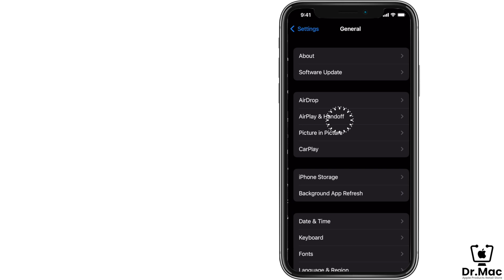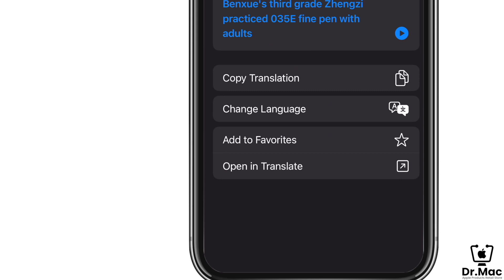𝗶𝗢𝗦 𝟭𝟱’ 𝗟𝗶𝘃𝗲 𝗧𝗘𝗫𝗧 𝗙𝗲𝗮𝘁𝘂𝗿𝗲𝘀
❖ 𝙞𝙊𝙎 15 ရဲ့ Major Update Features တွေထဲက 𝙇𝙞𝙫𝙚 𝙏𝙚𝙭𝙩 𝙁𝙚𝙖𝙩𝙪𝙧𝙚𝙨 အသုံးပြုနည်းဖြစ်ပါတယ်။
❖ 𝙞𝙊𝙎 15 တင်ထားတိုင်းမရနိုင်ဘဲ 𝙞𝙋𝙝𝙤𝙣𝙚 𝙓𝙨 နှင့်အထက် 𝘼12 𝘽𝙞𝙤𝙣𝙞𝙘 𝘾𝙝𝙞𝙥 နှင့်အထက် အသုံးပြုထားတဲ့ 𝙞𝙊𝙎 Device များမှာပဲ အသုံပြုနိုင်မှာဖြစ်ပါတယ်။

ᴅʀ.ᴍᴀᴄ ᴡᴇʙꜱɪᴛᴇ
Dr.Mac Gear
Open
⌚️- 10𝖆𝖒 - 7 𝖕𝖒
ပိတ်ရက်မရှိ ဖွင့်လှစ်ထားပါသည်။

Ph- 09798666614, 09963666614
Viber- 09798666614